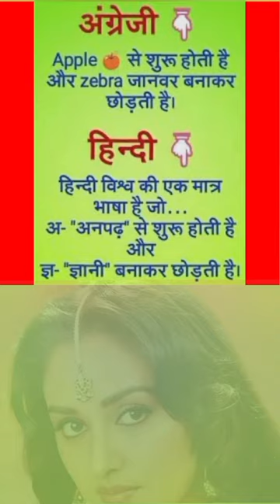✅Heart✳️Touching❇️Shero Shayri✳️दिल को छू लेने वाली शेरो शायरी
Suvichar, सुविचार,
5 Inspiring Suvichar,
5 प्रेरणादायक सुविचार,
Motivational suvichar,
Hindi suvichar,

Your queries÷
shero shayari
shayari
life shayari
sad shayari
love shayari
boys shayari
emotional shayari
2024 nai shayari
2024 new shayari
God shayari
evening shayari
morning shayari
good afternoon shayari
night shayari

     🌿🌿꧁𓊈𒆜🆆🅴🅻🅲🅾🅼🅴 𒆜𓊉꧂ 🌿🌿

                 🌿꧁𓊈𒆜🆃🅾 🅼🆈𒆜𓊉꧂🌿

꧁𓊈🆈🅾🆄🆃🆄🅱🅴 🅲🅷🅰🅽🅽🅴🅻𓊉꧂

{ Please read.

tag ÷
short
shorts
yt short
yt shorts
trending status
WhatsApp status
Facebook status
Facebook story
Facebook reels
HD status
4Kstatus
4K status
4K Full screen status
status
statute
HD status
YouTube shorts
YouTube short
old song
old songs
attitude status
Facebook status
Facebook story
fb status

2.This video purpose only for news reporting not intended to defile and defame any religious, regional or social groups.